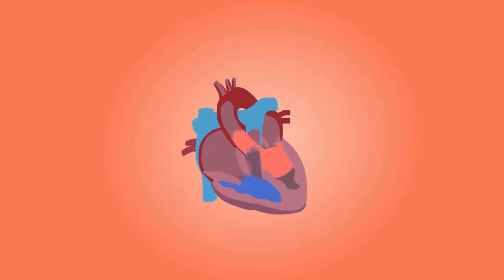6 Amazing Health Benefits of Dates in Urdu/Hindi | Khajoor Benefits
6 Amazing Health Benefits of Dates in Urdu/Hindi | Khajoor Benefits

Amazing Health Benefits of Dates

Dates, the sweet, chewy fruits of the date palm tree, have been cherished for thousands of years, not only for their flavor but also for their impressive nutritional benefits. Packed with essential vitamins, minerals, and antioxidants, dates are often hailed as a superfood. Here’s a look at some of the most amazing health benefits of dates and why they’re a fantastic addition to any diet.

Rich in Nutrients and Fiber

   Dates are a nutrient-dense fruit, loaded with essential vitamins and minerals like potassium, magnesium, copper, manganese, and vitamin B6. A serving of dates provides a good amount of dietary fiber, which is crucial for healthy digestion and can help prevent constipation. Including fiber-rich foods like dates in your diet can promote a feeling of fullness, support gut health, and help maintain steady blood sugar levels.

### 2. **A Natural Energy Booster**
   Dates are high in natural sugars like glucose, fructose, and sucrose, making them an excellent source of quick energy. Unlike sugary snacks that cause spikes and crashes, dates provide a steady release of energy thanks to their fiber content, which slows down sugar absorption. This makes dates a perfect snack before workouts or anytime you need a natural energy lift.

   Potassium and magnesium are vital minerals for heart health, and dates are rich in both. Potassium helps to regulate blood pressure, and magnesium contributes to heart function. Studies show that people who consume diets rich in potassium tend to have lower blood pressure levels, reducing their risk of heart disease. Additionally, the antioxidants in dates help reduce inflammation and prevent the oxidation of cholesterol, which can help protect against heart disease.

### 4. **Supports Bone Health**
   Dates contain significant amounts of minerals essential for bone health, including magnesium, calcium, and phosphorus. These minerals support bone structure and strength and can be beneficial in preventing bone-related conditions like osteoporosis, especially when paired with a balanced diet and regular exercise.

### 5. **Enhances Brain Health**
   Regular consumption of dates has been linked to improved brain function. Dates are rich in antioxidants like flavonoids, which have been shown to reduce inflammation and oxidative stress in the brain, potentially protecting against neurodegenerative diseases like Alzheimer's. Additionally, the vitamin B6 found in dates is essential for producing neurotransmitters, which play a critical role in brain function.

### 6. **Antioxidant Powerhouse**
   Dates are loaded with antioxidants, which help fight oxidative stress and inflammation in the body. Key antioxidants found in dates include flavonoids, carotenoids, and phenolic acid. Flavonoids can reduce inflammation, carotenoids support heart health, and phenolic acid is known for its anti-inflammatory properties. Regular consumption of antioxidant-rich foods like dates can protect the body’s cells from damage and reduce the risk of chronic illnesses.

### 7. **Aids in Pregnancy and Childbirth**
   Dates are also beneficial for women during pregnancy and childbirth. Studies have shown that consuming dates in the weeks leading up to labor can help promote cervical dilation and reduce the need for induced labor. Dates are also rich in folate, a vital nutrient that supports fetal development and reduces the risk of congenital disabilities. Their natural sugars and fiber make them an excellent snack to keep energy levels stable during pregnancy.

### 8. **May Help Prevent Certain Cancers**
   Dates contain beneficial compounds that may help prevent certain types of cancer. Research suggests that the fiber, antioxidants, and other bioactive compounds in dates can reduce the risk of cancers, especially colon cancer, by promoting digestive health and reducing inflammation. Their high fiber content helps in regular bowel movements, which may further protect against colon cancer.

### **How to Enjoy Dates in Your Diet**
   Dates are incredibly versatile and easy to incorporate into your diet. They make a delicious snack on their own or can be used to sweeten desserts, smoothies, and oatmeal. Here are some tasty ideas:

   - **Stuffed Dates**: Fill dates with almond butter, peanut butter, or a sprinkle of nuts for an easy, nutritious snack.
   - **Smoothie Sweetener**: Toss a couple of dates into your smoothie for natural sweetness and an added fiber boost.
   - **Date Energy Bites**: Blend dates with nuts and seeds to make homemade energy bites for a convenient, healthy snack.